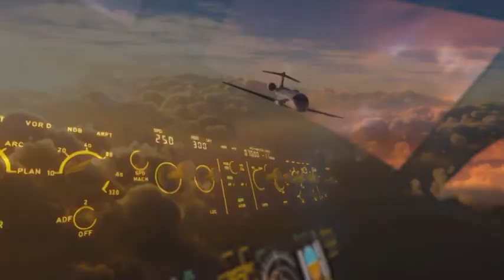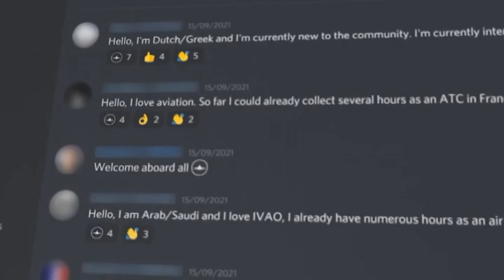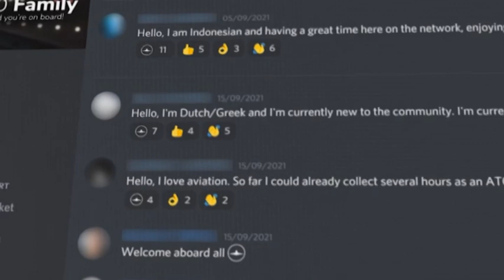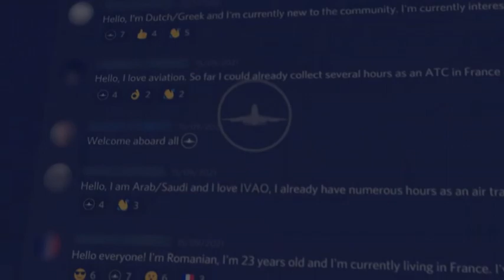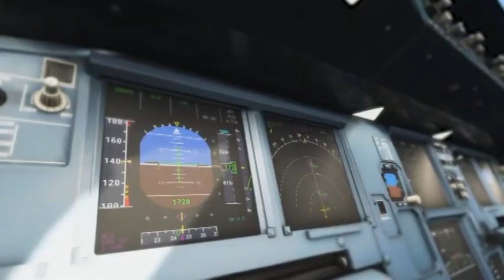JAIME BENEYTO-ING. AERONAUTICO Y PILOTO-RELATA SU EXPERIENCIA EN EL APASIONANTE MUNDO DE LA AVIACIÓN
JAIME BENEYTO - ING. AERONAUTICO Y PILOTO COMERCIAL -